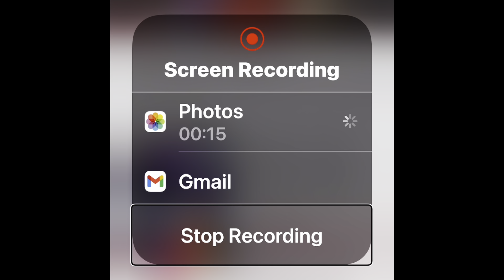Vlogmas day 15.